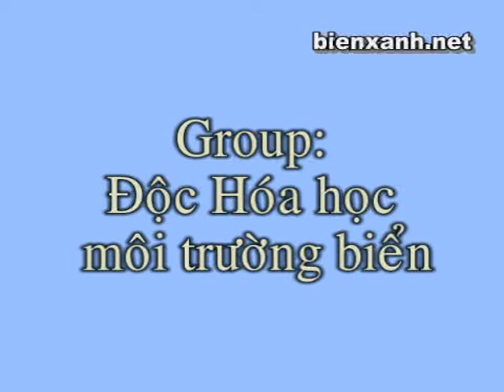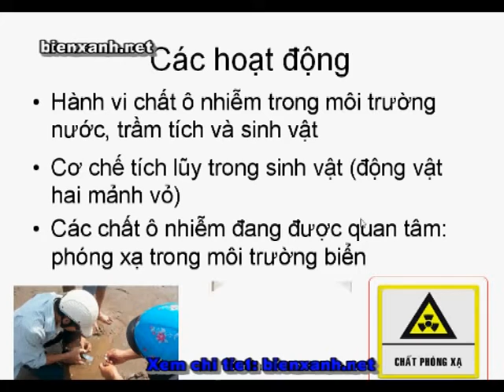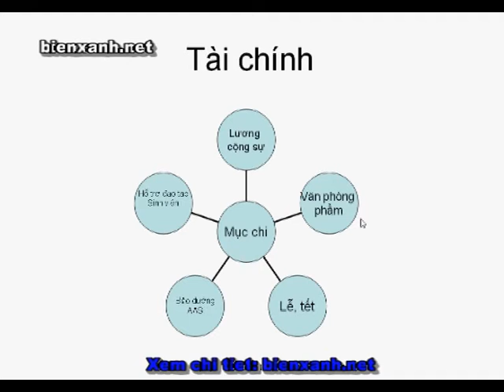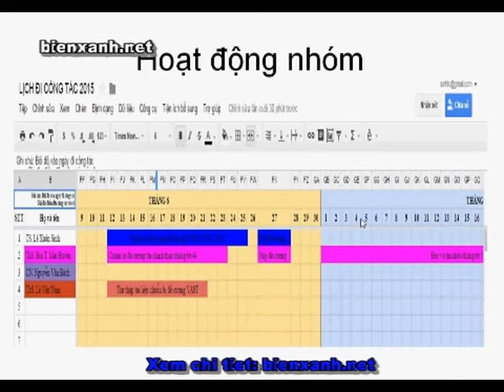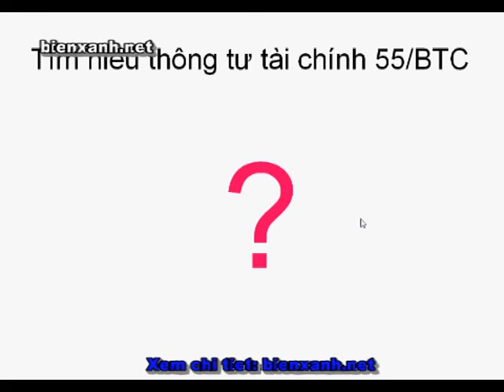Nhóm Độc Hóa học môi trường biển - bienxanh.net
Mục tiêu nghiên cứu của nhóm: "Nghiên cứu hành vi các chất ô nhiễm có tính độc (POPs, Hg, As, CN, .) đưa vào môi trường biển, tích tụ vào sinh vật biển và gây nguy cơ mất an toàn thực phẩm, cần có biện pháp phòng tránh nguy cơ tích tụ độc chất".
Trưởng nhóm: TS. Lê Xuân Sinh
Viện Tài nguyên và Môi trường biển (VAST)